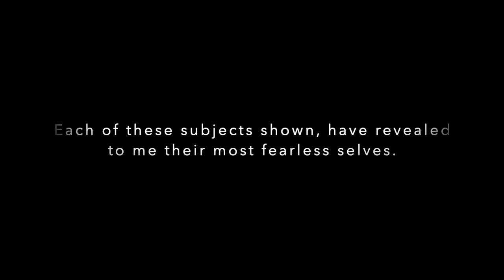Fearless *OFFICIAL VIDEO CLIP*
Real people, real stories & I'm so honored and grateful to be able to share their stories through this artistic medium. BIG shoutout to Kate Higgins for her talent, time & passion.

Thank you to Ashley, Glenn & Gabrielle for being so open-hearted and encouraging. You've all been an inspiration & I am so thankful to you.